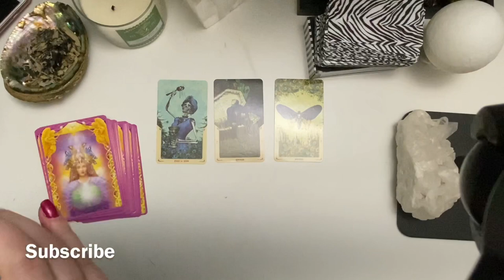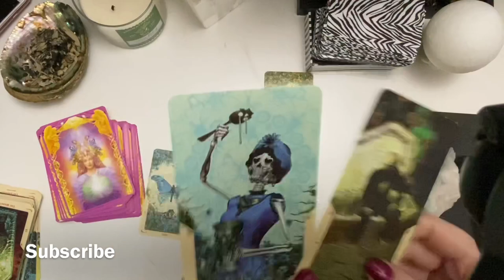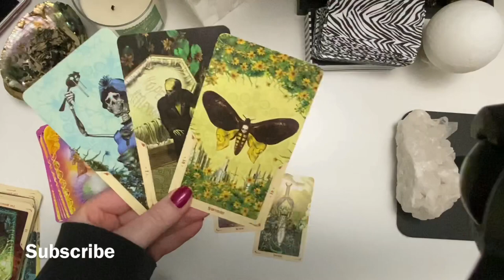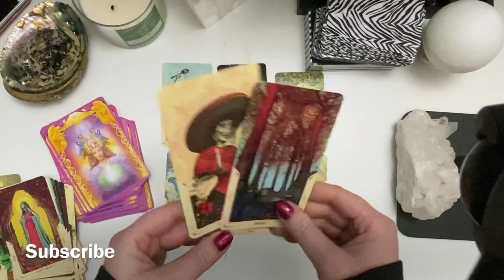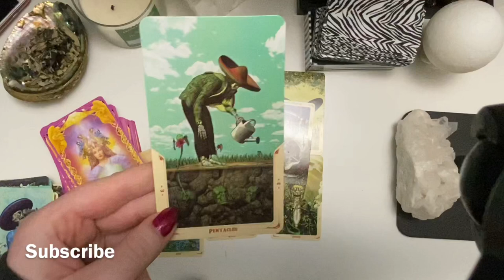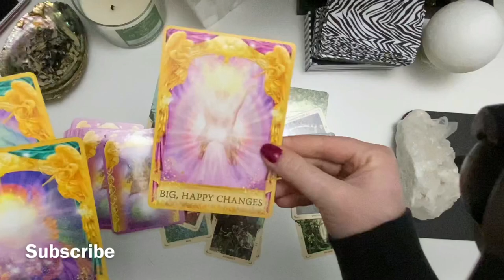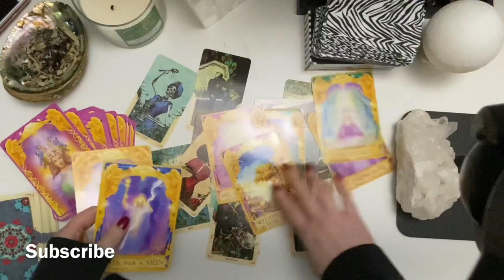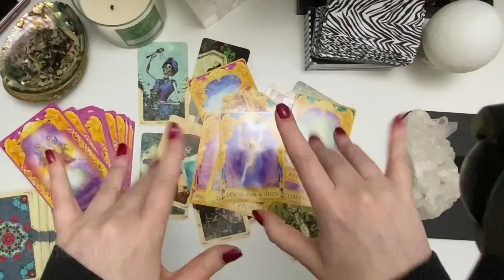Gabriel Fernandez Tarot Reading | True Crime | Messages From Spirit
Today's video is on Gabriel Fernandez. A true crime that should have never happened. They system failed Gabriel in this case time and time again. I can not help but feel sickened by these actions and yes my emotions are high on this case...

I have not seen every detail on it so let me know below your thoughts on this case.

I am a psychic medium and intuitive card reader. I do daily, weekly, and monthly General Tarot and Oracle Card Readings. I do readings for all 12 zodiac signs. Check your sun moon rising!

NO NEGATIVE OR DRAMA ALLOWED ON THIS CHANNEL!